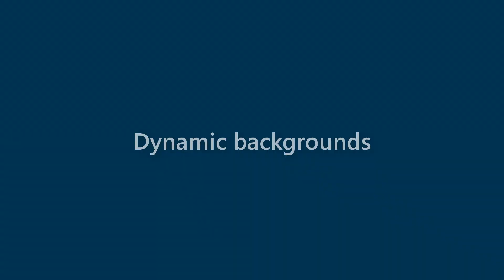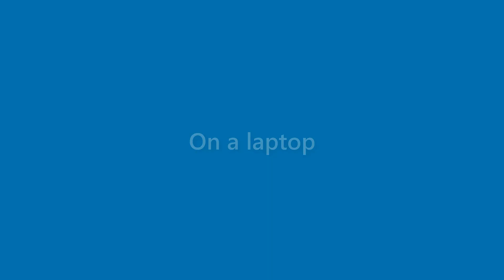Daisy Alexander - appearance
Name Look - Daisy Alexander - appearance. In this video we present "Daisy Alexander" name look and feel in various scenarios.
This video will cover:
How does "Daisy Alexander" look as a personal letterhead?
How does "Daisy Alexander" look on a business card?
How does "Daisy Alexander" look on a computer/laptop screen?
How does "Daisy Alexander" look with different background colors?
How does "Daisy Alexander" look with various fonts?